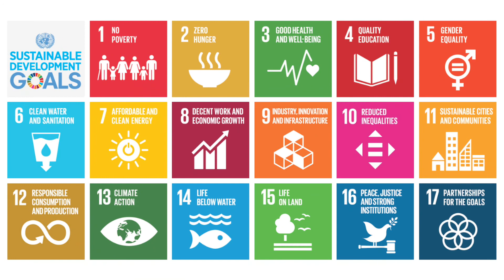Comment concilier entre le profit capitaliste et la finance verte ?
Comment concilier entre le profit capitaliste et la finance verte ? Sont-ils complémentaires ou paradoxaux ?
Intervention de monsieur Hamid Tawfiki
Extrait du webinaire : La finance verte, un levier pour relancer la croissance économique ?